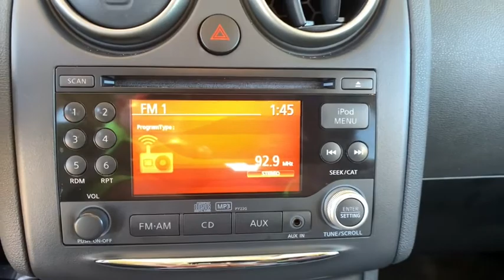2011 Nissan Rogue Broomfield, Arvada, Thornton, Boulder, Longmont, Ft. Collins, CO B210100A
Cayenne Red Used 2011 Nissan Rogue available in Broomfield, Colorado at Century 1 Chevrolet. Servicing the Arvada, Thornton, Boulder, Longmont, Ft. Collins, CO area.

Recent Arrival!brbrOdometer is 51388 miles below market average!brbrbr2011 Nissan Rogue SV Cayenne Red 2.5L I4 DOHC 16V AWD CVT